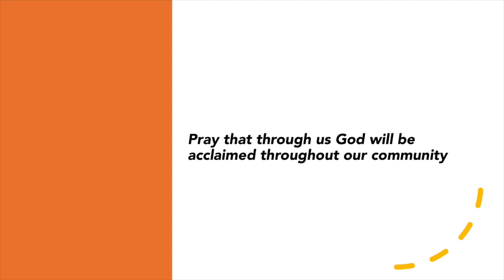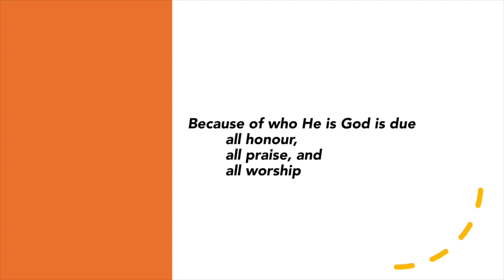P2P 23.03.21 - Looking at Psalm 100 - part 1 (Andrew Howell)